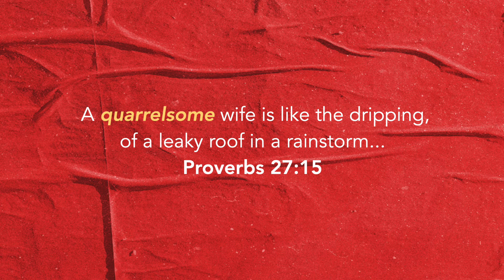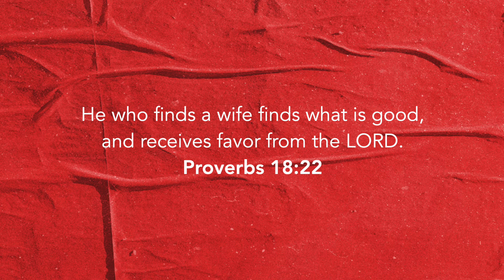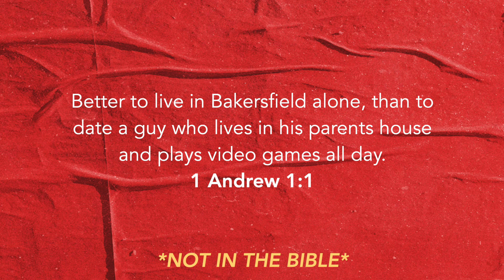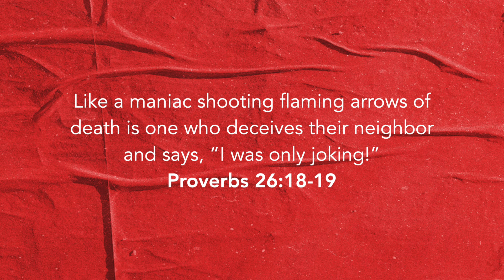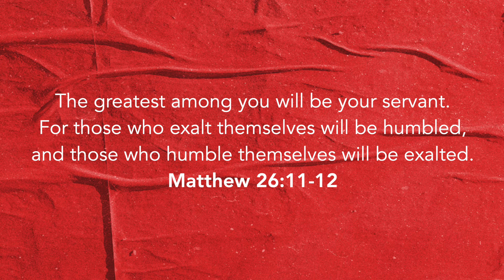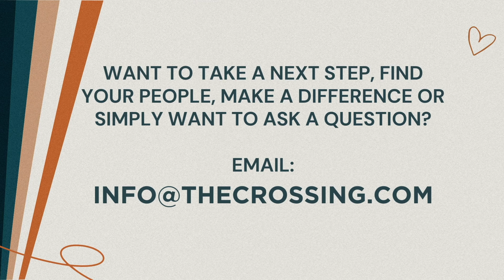Recognizing The Red Flags Around Us | Andrew Brownback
New services drop on YouTube on Saturdays.
On Sundays in Costa Mesa, CA we have on-campus services for all ages at 9:15a & 11:15a.

The Crossing is the place to explore faith and experience the life-changing ways of Jesus.